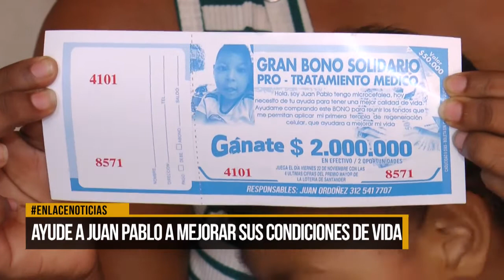Ayudas a Juan Pablo a mejorar sus condiciones de vida